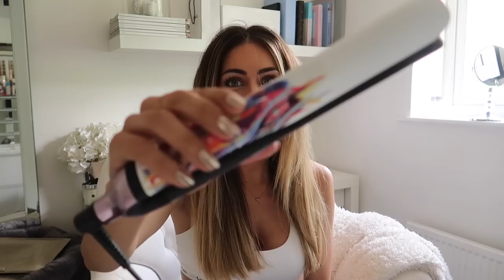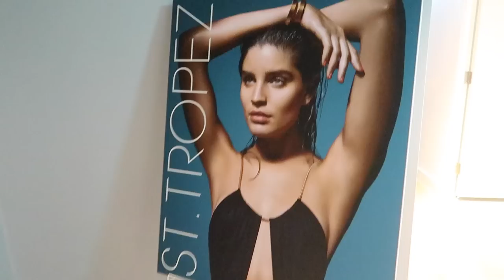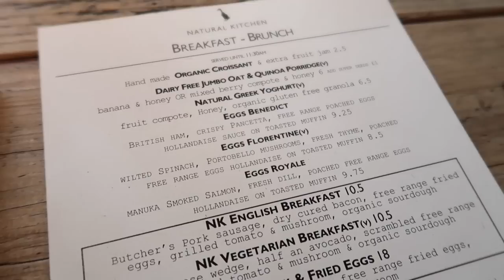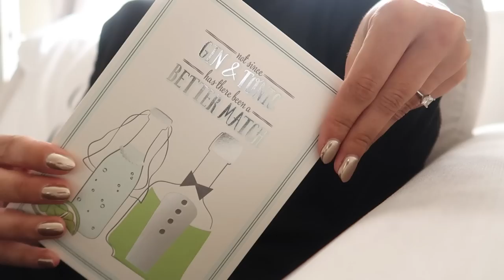5 OUTFITS & A LUXURY HAUL | Lydia Elise Millen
FIVE OUTFITS I WORE THIS WEEK AND A NET A PORTER HAUL!

FEATURED PRODUCTS

TOM FORD SOUFFLE -
UD PRIMER -
BYTERRY LUMI SERUM
ARMANI LUMINOUS SILK
HOURGLASS AMBIANT LIGHT PALETTE
YSL TOUCHE ECLAT
ARTIS PALM BRUSH
TOM FORD BRONZER
TOM FORD SHADE & ILLUMINATE
TOM FORD EYEBROW PENCIL
CHRISTIAN LOUBOUTIN MASCARA
GHD LIMITED EDITION PLATINUM STYLER

PUCCI DRESS
CL SHOES
St. TROPEZ GLOSS

OUTFIT THREE
BOOTS - SOLD OUT

OUTFIT FOUR
JEANS -
SUNGLASSES -

Lydiaelisemillen.com
Milton Keynes
MK10 1DX